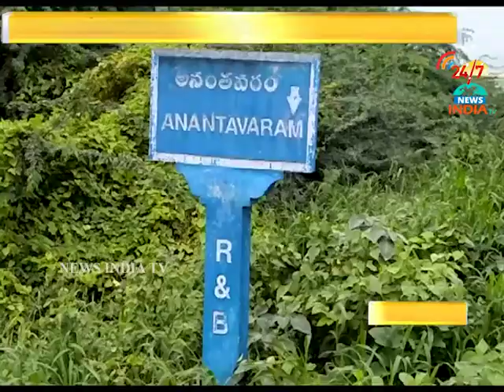kshudra poojalu_ananthavaram_guntur_INDIA TV Telugu